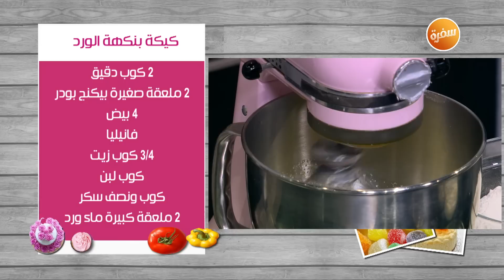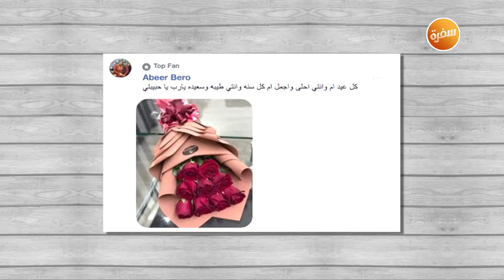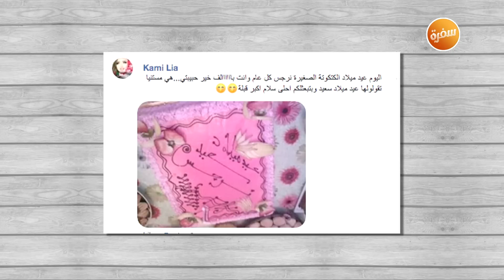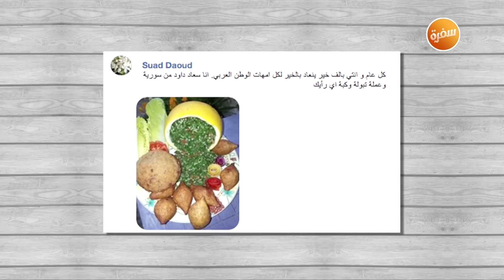كيكة بنكهة الورد - كيكة رخامية بالشوكولاتة | زعفران وفانيلا (حلقة كاملة)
طريقة عمل كيكة بنكهة الورد - كيكة رخامية بالشوكولاتة مع غادة التلي في  زعفران وفانيلا | 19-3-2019